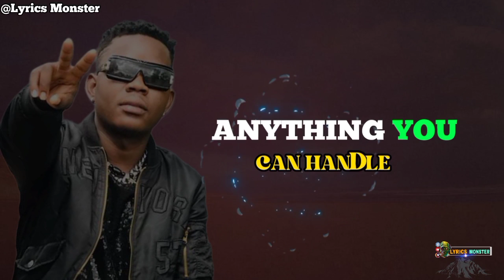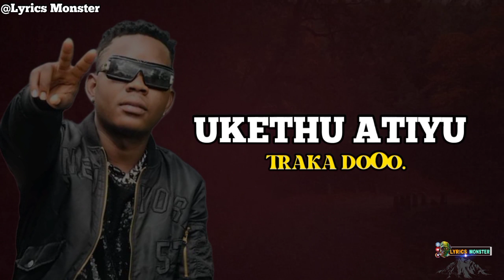Yala Yilu Kuma_Astro Lifa (Official HQ Lyrics Video)